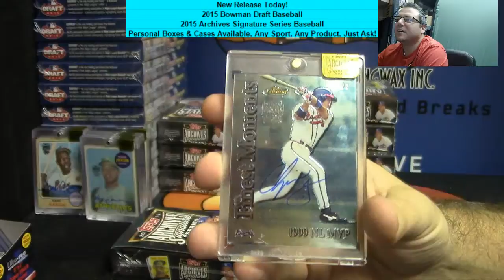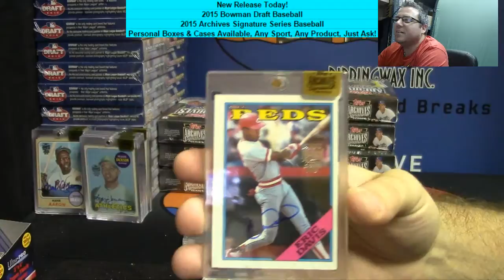2015 Topps Archives Signature Series Baseball 2 Box Personal For Patrick #1